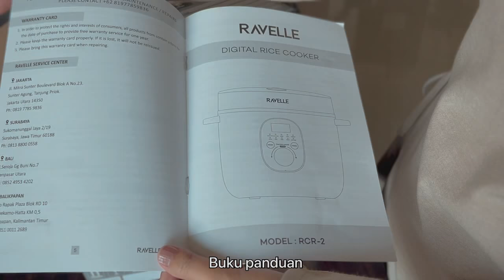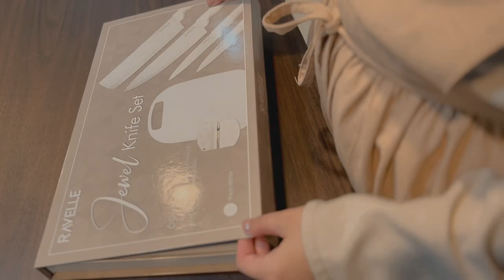MENU BUKA PUASA SEDERHANA | MEMASAK NASI LIWET MENGGUNAKAN DIGITAL RICE COOKER AESTHETIC RAVELLE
Assalamu’alikum edisi bulan ramadhan aku akan bikin video seputar masakan menu buka puasa
Semoga video nya bermanfaat ya buat semuanya.

Selamat menunaikan ibadah puasa ramadhan 1443 H semoga ibadah puasa kita di terima sama Allah SWT. Aamiin

Ravelle Digital Rice Cooker
- Multicolor 10 Auto Programs
- Premium Korean Style
        Wooden Handle & Knob
- Low Watt - 400 W

Ravelle Pisau Set Dengan Talenan 6 in 1
- Ultra sharp stainless steel blade with diamond pattern and non-stick coating
- Anti-slip wheat straw handle with ergonomic shape

EMAKU INDONESIA OFFICIAL
Penyedap makanan NO MSG , tanpa pewarna sintesis , halal dan bersertifikat MUI

Silahkan nyalakan SUBTITLE untuk bahasa yang lainnya , pilih RESOLUSI tertinggi untuk kualitas video yang yang lebih jernih.

Bantu suport Channel YouTobe aku yaaa semuanya biar berkembang dan aku makin semangat untuk membuat konten yang menarik setiap minggunya.

Camera 🤳🏻 : Fuji Flm XA 5

Musik Intro no copyright
🎼 I love ramadhan by ramol